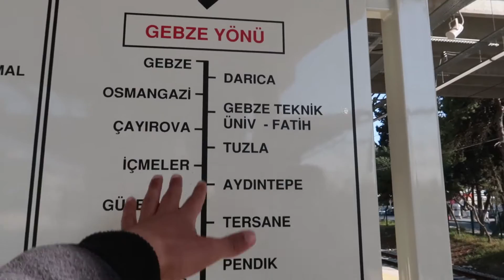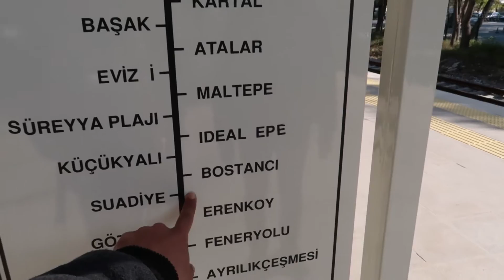لاول مره !! شاب عراقي يشرح اضخم مشروع مترو في تركيا ! احمد الفريجي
انستاكرام : ahmed.alfuraiji
لاتنسى الاشتراك وتشغيل الجرس للحصول على اشعارات بالفديوهات الجديدة